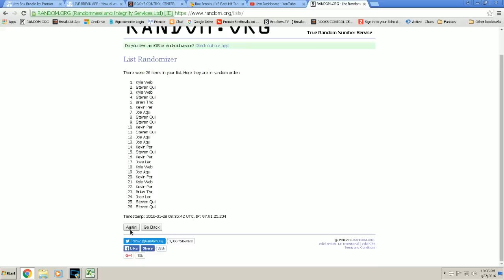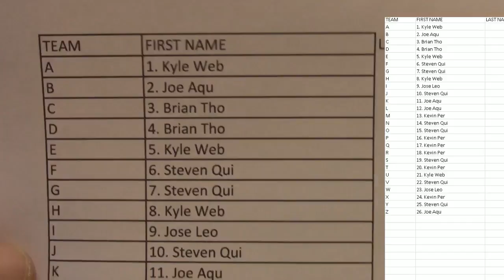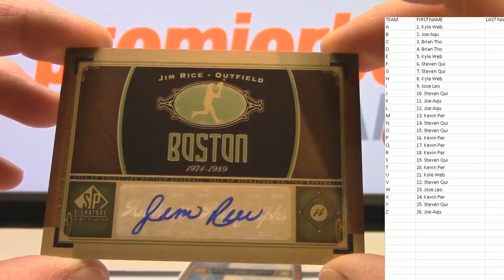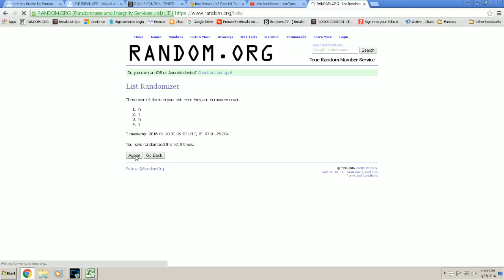2012 Upper Deck Sp Signature Edition Live Box Break Random #34 1-27-16